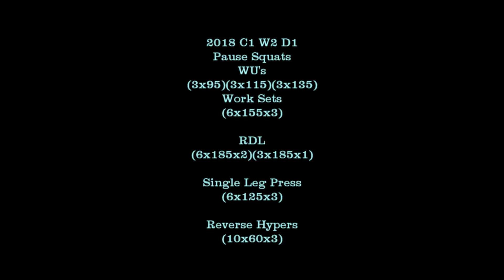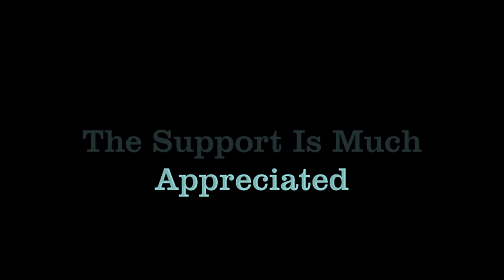RT 1 22 2018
2018 Cycle 1 W2 D2
Pause Squats
Morning weight:

Sled Walks
25yards X 65 + Sled X 3

Back Ext
10 X BW X 3

Pause Squats
3 X 95 X 1
3 X 115 X 1
3 X 135 X 1
Work Sets
6 X 155 X 3

RDL
6 X 185 X 2
3 X 185 X 1

Single leg Press
6 X 125 X 3

Reverse Hypers
10 X 60 X 3

I had to bit the bullet and own up to the fact that I need to drop the weight back down to get good reps and build good form back. Even at 155 I couldn't get myself to pause on every rep...But better...depth was OK...it got better as the sets went on. I also need to reset RDL's to get better reps. I think I'll bring them in line with my pause squat weights and work them back up. I'm going to drop box squats and do pause squat both squat session each week. I think that will be a better direction to go. I'll get more practice and form work from pausing. I'm also going back to sets of 6. Single leg press is getting to a weight where I can really feel how much stronger my right side it...They will be challenging moving forward...finished with Reverse hypers. grip work and abs tomorrow